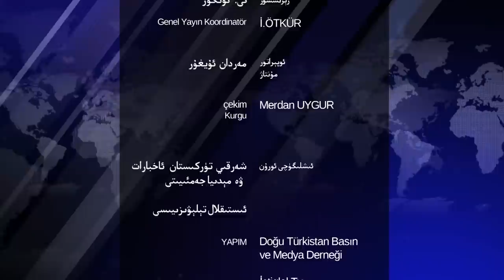خەلقئارا شەرقىي تۈركىستان تەشكىلاتلار بىرلىكىنىڭ «مىللەت نۆۋىتىمىز» پائالىيىتىدىكى باياناتى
Xelq'ara Sherqiy Türkistan Teshkilatlar Birlikining «Millet Nöwitimiz» Pa'aliyitidiki Bayanati